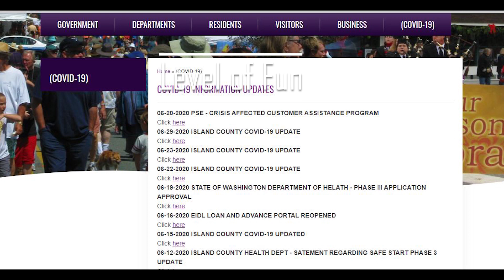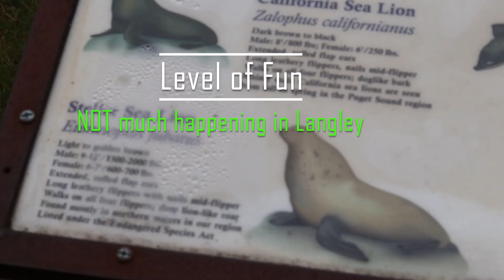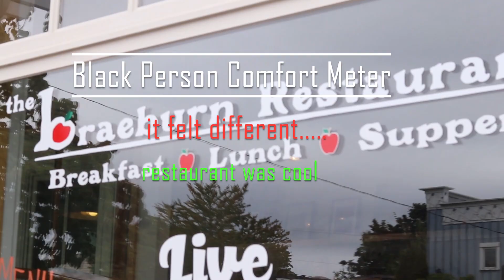Traveling While Black in Seattle: Episode 28 - Whidbey Island Part 1!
We are back with another water episode! This week we travel to Whidbey Island, more specifically Langley, WA - a city on Whidbey Island.

Now, our take on this city may not be everyone's, so we recommend you check out Langley, WA and let us know what you think!!!

We will be doing another episode on Whidbey Island next week!!